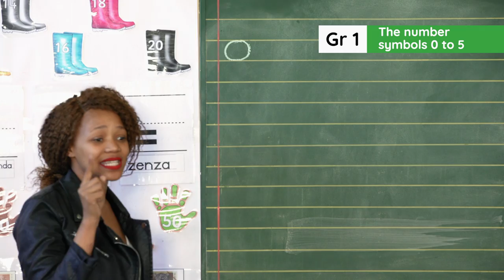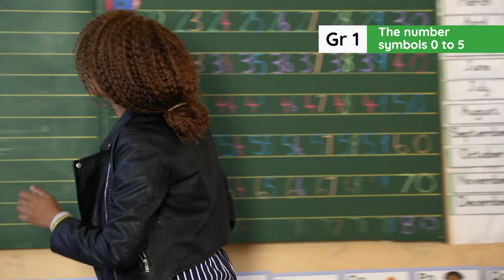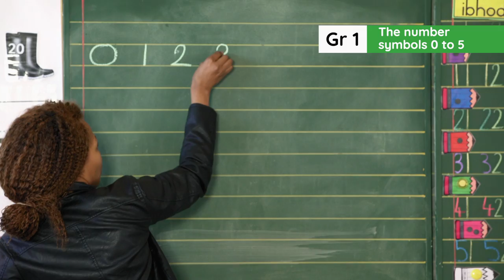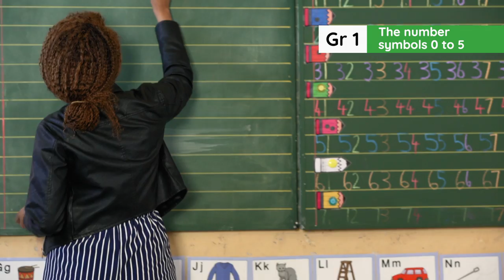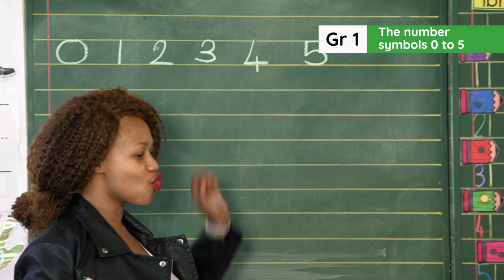1.10.1 Whole Class Activities_ Week 3_ Day 1: The number symbols 0 to 5